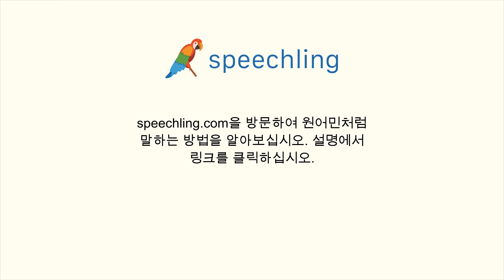중국어(전통)로 "튕기다" 말하는 법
남자 목소리 :
打響指

여성 목소리 :
打響指

남성 음성 번역 :
튕기다

여성 음성 번역 :
튕기다